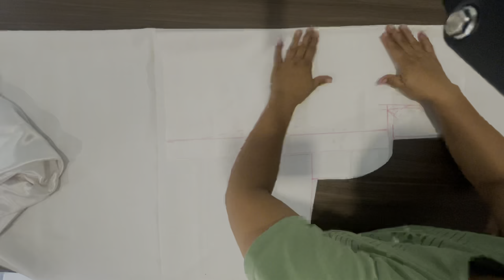Collar shirt with box pleated skirt cutting and stitching .Trendy dress…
Box pleated lehnga

Fabric..shirt 2 meter satin
Skirt .. 4 meter pure fiona

western dress cutting and stitching
trendy dress making
box pleated skirt cutting and stitching
cowl sleeves